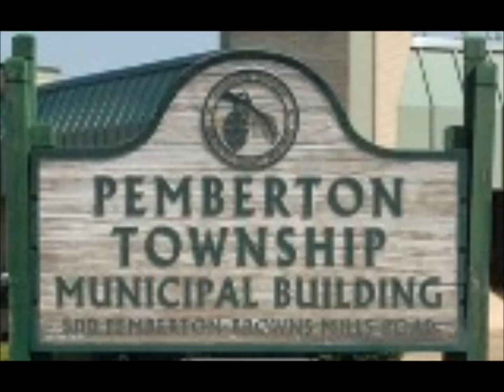4 16 2015 Part 3